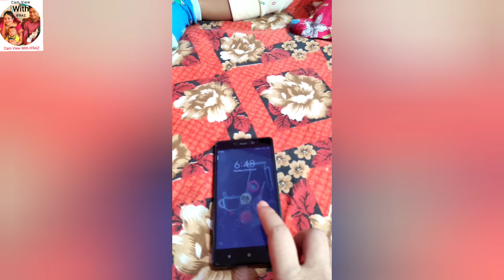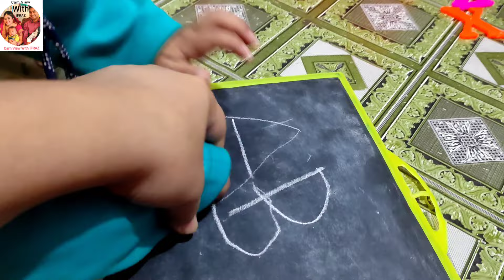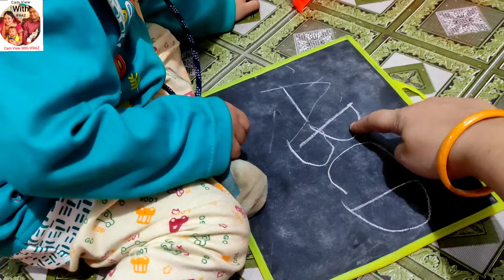Ifraz নারকেল পাতার গাড়ি চালাচ্ছে,ছোটবেলার স্মৃতি। বেলুন কি ফাটাতে পারছে?নাকি কান্না শুরু করেছে?